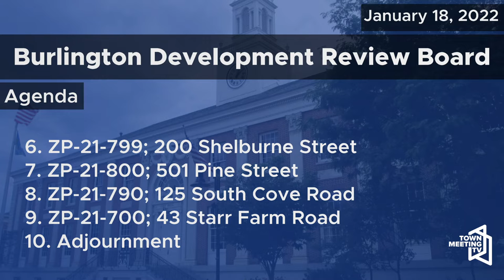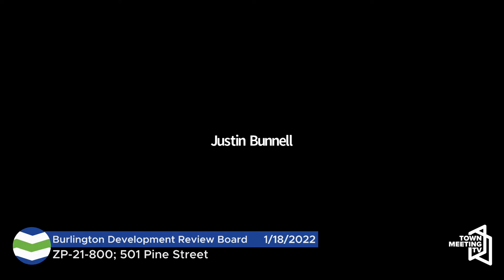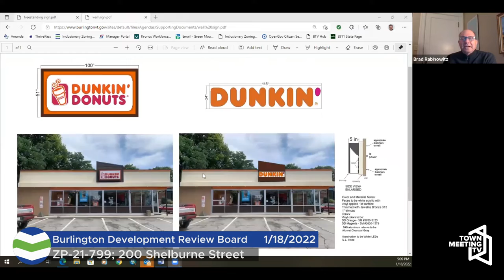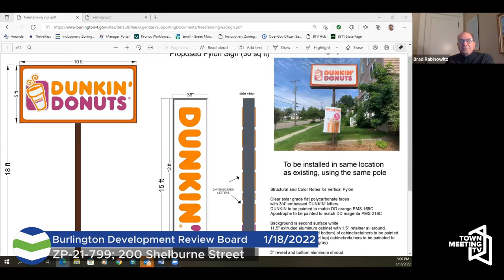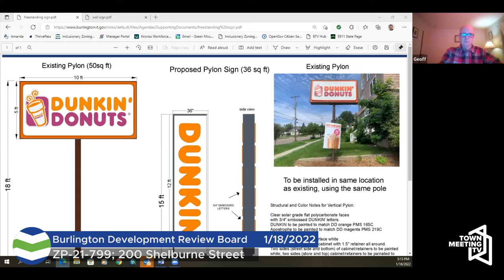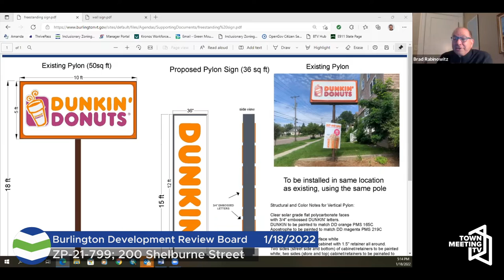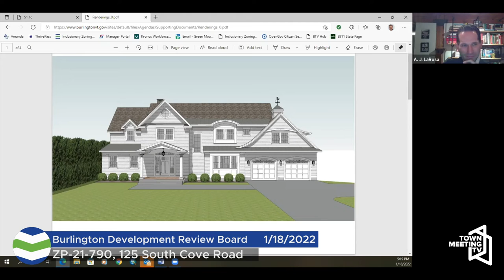Burlington Development Review Board - 11/8/2022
For more information on the current procedures and meeting dates for the Burlington Development Review Board, please visit burlingtonvt.gov/DPI/DRB/Agendas.